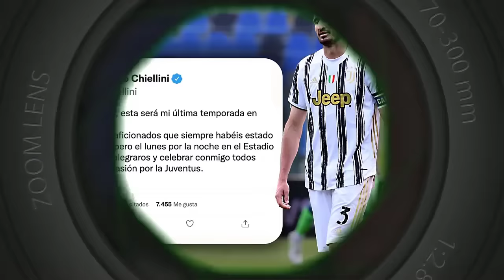Previa Colo Colo vs Coquimbo Unido Horario 2022 | Giorgio Chiellini Anunció que dejará Juventus